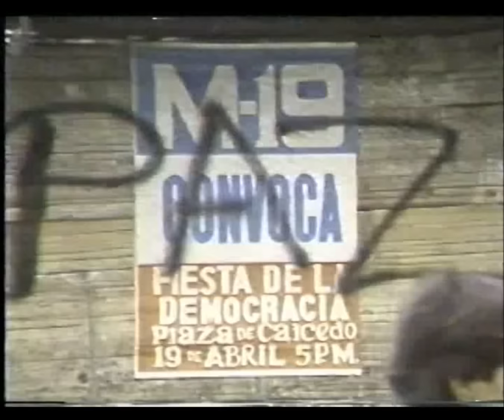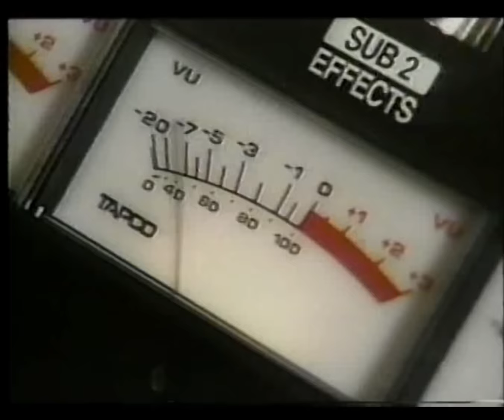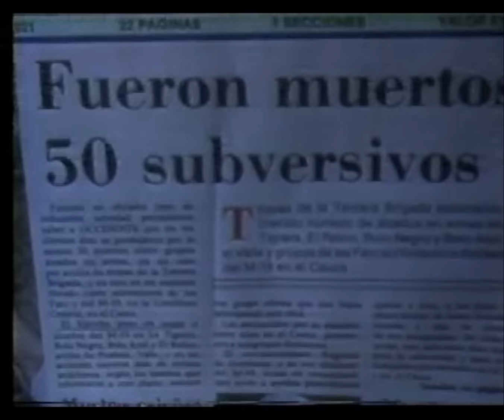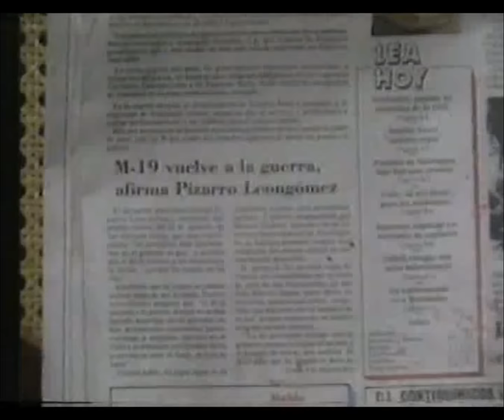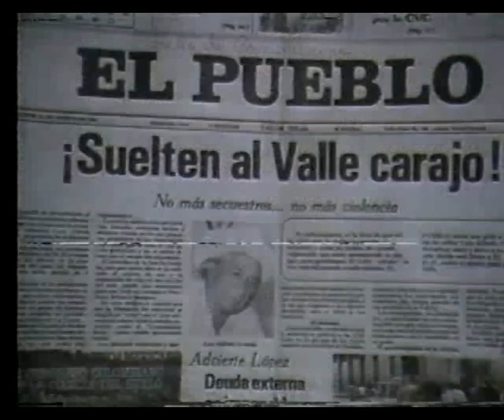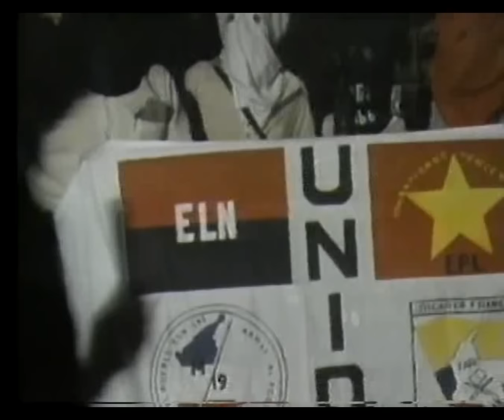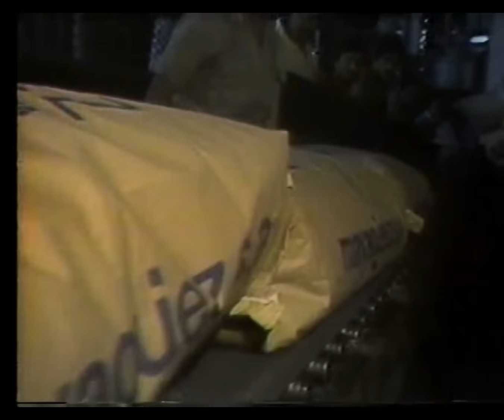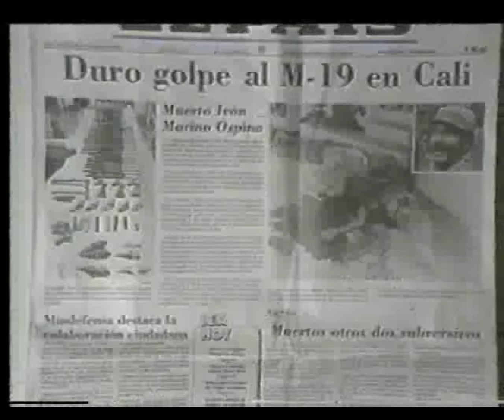Raúl Benoit / Cubrimiento periodístico, año 1985 / Guerrilla del M-19 al suroeste de Colombia.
El grupo guerrillero M-19 y el gobierno de turno, seguían intentando hacer la paz, pero, detrás habían organizaciones de la sociedad, incluyendo algunos militares del ejército, que se oponían para continuar la guerra y la matanza en Colombia, que se prolongaba desde hace décadas.

En los videos, aparecen los guerrilleros Carlos Pizarro Leongómez, uno de los comandantes, lo mismo que Carlos Chávez y Afranio Parra.

1) M-19 en la cordillera central los Robles, enero 20 de 1985.
2) Asalto a Toribio, abril 14 de 1985.
3) Denuncias campamentos urbanos del M 19, abril 20 de 1985.
4) Desmienten rumores sobre la división del M 19, abril 28 de 1985.
5) Rompimiento de la tregua por parte del M 19, junio 22 de 1985.
6) Enfrentamiento del ejército contra el M-19 a pesar de que intenta hacer la paz, julio 21 de 1985.
7) Violencia afecta la agroindustria del Valle del Cauca, agosto 3 de 1985.
8) Orden público. Muerte a Iván Marín Ospina, uno de los comandantes del M 19, agosto 31 de 1985.